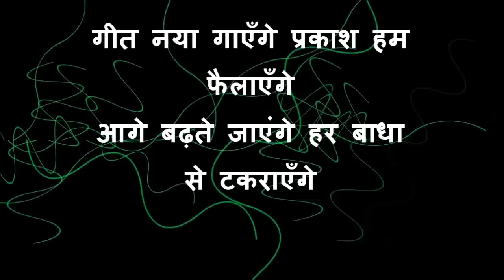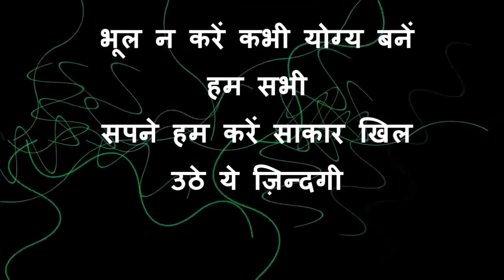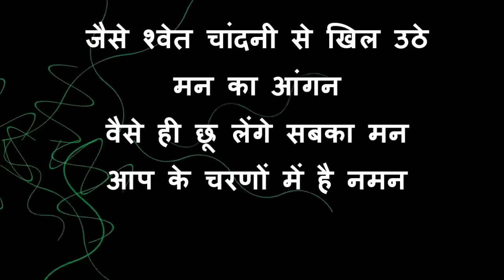LATEST WELCOME SONG जैसे सूर्य की किरण SWAGAT GEET For Any Function- Inspired By Swardham Online